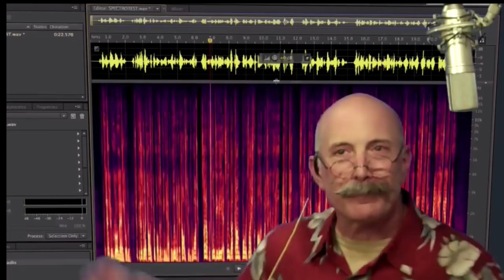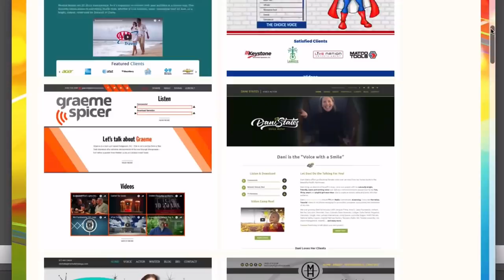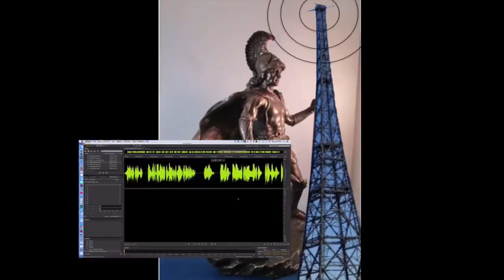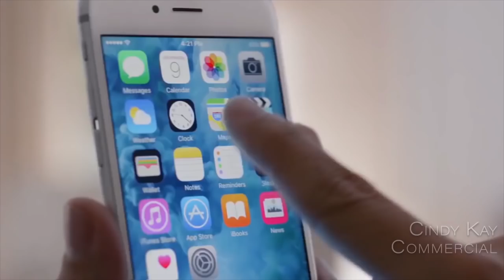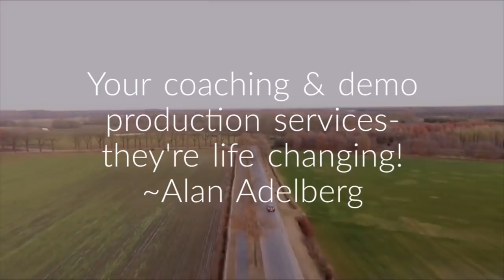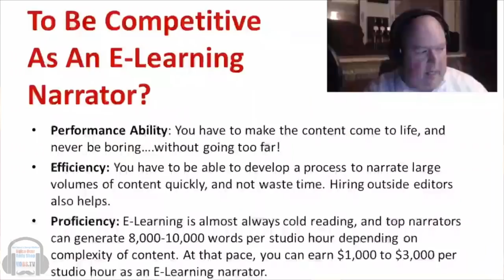VOBS - Voice Over Body Shop - Jonathan Tilley - Episode 147 December 3, 2018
Our guest this week on VOBS -- Voice Over Body Shop -- is Jonathan Tilley, undoubtedly one of the top consultants in the voice over business when it comes to creating personal branding and marketing! While he lives in Germany, he does voice over and his consulting work worldwide. Jonathan speaks about personal branding at conferences like TEDx, New Media Europe, The Husqvarna Group, Leauphana University, VO Mastery, and Productized Conference.

We’ll talk about his career, his marketing strategies, Branding, Personal Branding, Public Speaking, Social Media, Social Media Strategy, Thought Leadership, Digital Marketing, Web Design, Website Makeover, Consulting, and VO Coaching. More info than you can possibly digest in one sitting! However, its worth spending the time as its some of the best advice anywhere! It will help you get you and your voice brand out there to the people who hire us!
AND...
Have you got VO home studio tech questions for Dan and George?

ALSO!!! Dan and George share the latest in VO tech, our topic of the week, the VOBS/Voice Over Xtra News and much more!

Vo2Gogo
Vo2Gogo.com

VOICEACTORWEBSITES.com